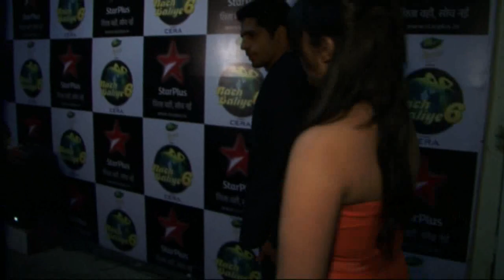Parineeti & Siddharth Malhotra on the Sets of Nach Baliye 6